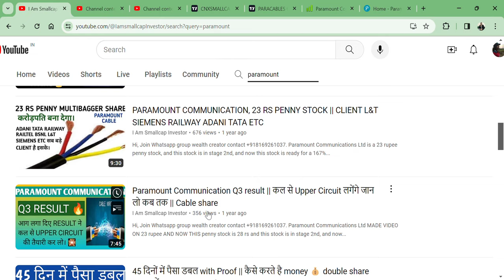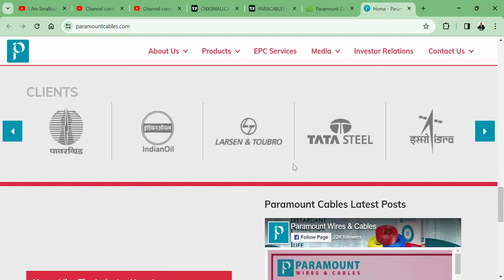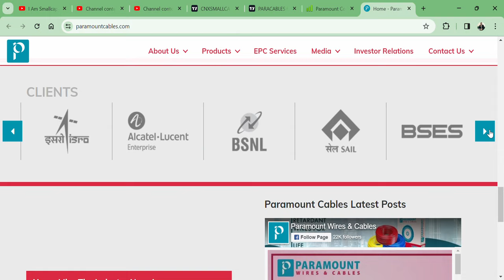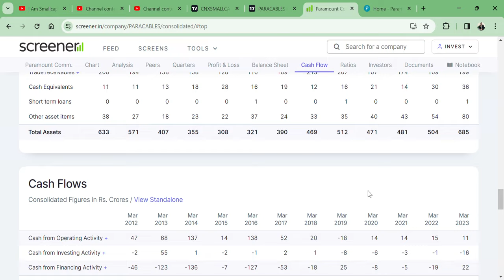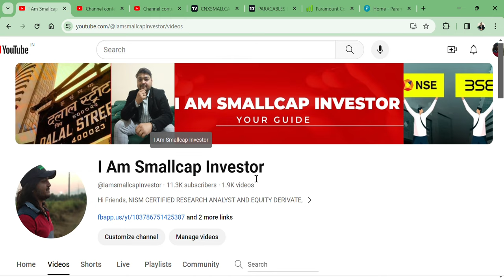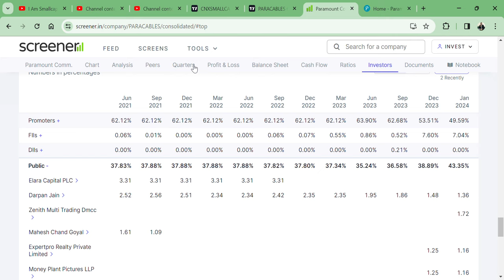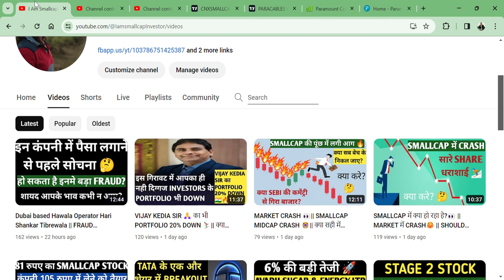MARKET UP 🚀पर Paramount Communications Ltd SHARE लगा LOWER CIRCUIT ⛷️ || HAWALA MONEY IN STOCK?🤔 🇮🇳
HI,

Paramount Communications Ltd IS THE 60 RS SMALLCAP STOCK BUT HAWALA MONEY COULD BE ENTER IN THE STOCK?

SMALLCAP FELL,
MIDCAP FELL,
FIIS BUY,
DIIS BUY,
FIIS SELL,
DIIS SELL,
Paramount Communications GOOD RESULT,
will Paramount Communications price increase,
why Paramount Communications share falling,